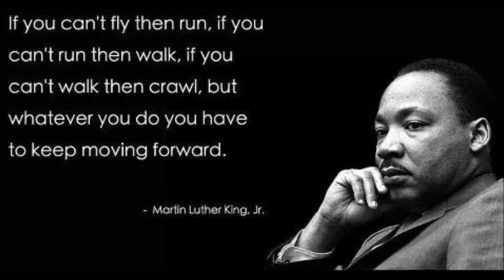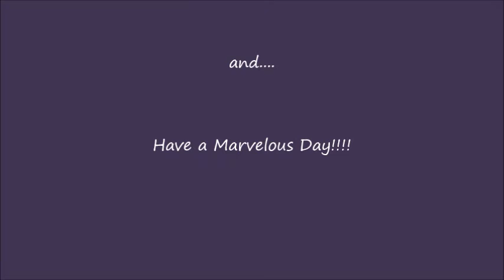Weigh In Results/ Christmas Preparation